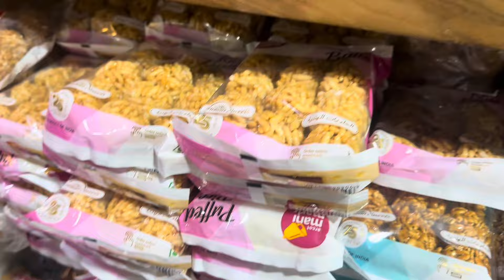Janmashtami Vlog জন্মাষ্টমী ব্লগ কাতার।প্রবাসে জন্মাষ্টমী পালন যেভাবে করলাম।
নমস্কার আয়ুষ্মান পাতার চ্যানেলের আরো একটি নতুন ব্লগে আপনাদের স্বাগত জানাচ্ছি আমি আছে দীপ্তি রায় আপনাদের সাথে আজকে আমি আপনাদেরকে কাতারে আমরা ঘরে বসে কিভাবে শ্রীকৃষ্ণের জন্মাষ্টমী পালন করেছি সেটা দেখাবো আর এখানে পুজোর সামগ্রী কোথায় কিনতে পাওয়া যায় কোথা থেকে আমরা পূজোর সকল জিনিসগুলো কেনাকাটা করে তারপর কিভাবে পূজা দেইতা দেখাবো।

কাতার খুব সমৃদ্ধশালী একটি দেশ এখানে  যে যার ধর্ম ঘরোয়া ভাবে পালন করতে পারে কোন সমস্যা হয় না। এটা খুব শান্তিপ্রিয় একটি দেশ এখানে থেকে আমরা হিন্দু ধর্মাবলম্বীরা কিভাবে পুজো দেই বা আমরা এখানে কিভাবে দিনযাপন করি আমাদের দৈনন্দিন জীবন যাপনের সবটা আমি তুলে ধরি।
এবং আপনাদের কেমন ব্লগ ভালো লাগে আরো কোন কোন ব্লগ দেখতে চান সেটা অবশ্যই কমেন্টে জানাবেন।

জন্মাষ্টমী ব্লগ

জন্মাষ্টমী ব্লগ

jnmoastimi vlog,
janmashtami vlog,
janmashtami vlog bengali,
janmashtami vlog 2024,
janmashtami celebration vlog,
janmashtami decoration vlog,
janmashtami full day vlog,
laddu gopal janmashtami vlog,
janmashtami vlog in bengali,
krishna janmashtami vlog,
janmashtami vlog laddu gopal,
janmashtami mini vlog,
janmashtami puja vlog,
janmashtami preparation vlog,
janmashtami shopping vlog,
janmashtami special vlog